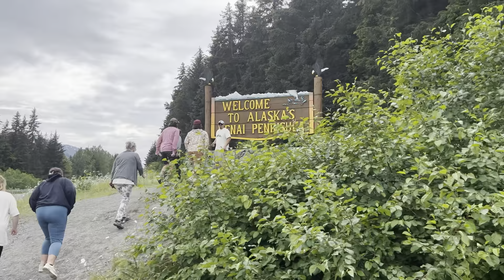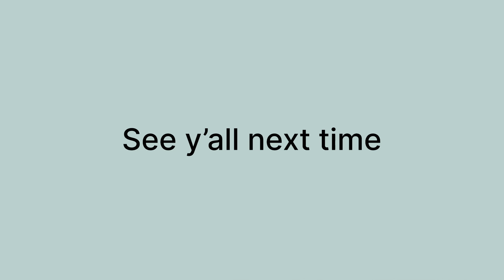Getting Ready For Alaska * waking up at the crack of dawn ￼